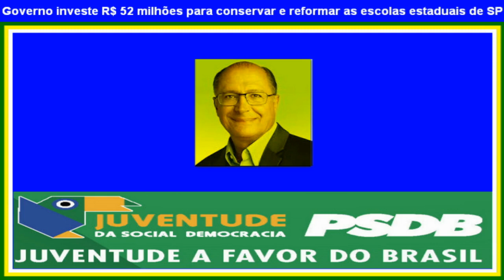Governo investe R$ 52 milhões para conservar e reformar as escolas estaduais de SP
Para saber mais clique no link abaixo